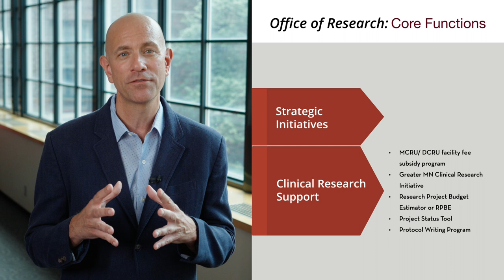Office of Research: University of Minnesota Medical School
At the University of Minnesota Medical School we're leading the way in discovering new treatments and innovating methods for patient care while fostering excellence in research. Hear more about our Office of Research from Dr. Peter Crawford, Vice Dean for Research.